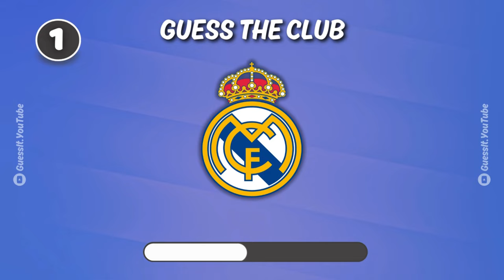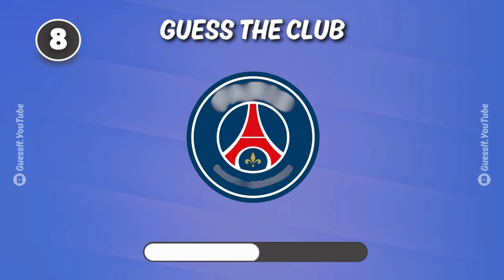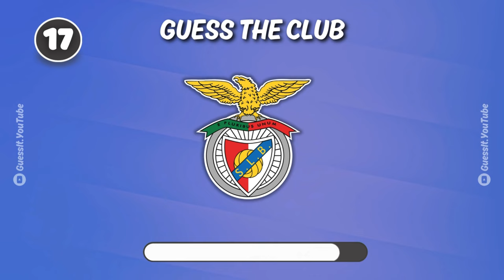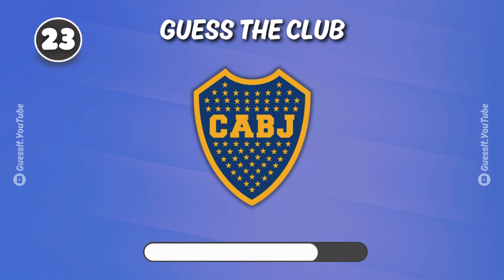GUESS The Football Club Logo | FOOTBALL CLUB QUIZ 👀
Think you know your football clubs? Buckle up and get ready to put your knowledge to the test in this hilarious football club logo quiz! We'll throw some curveballs your way, so be prepared to laugh (and maybe learn a thing or two) along the way. Can you guess all the brands before the timer runs out? Don't worry, even if you're not perfect at football clubs , this video is guaranteed to be a fun ride!